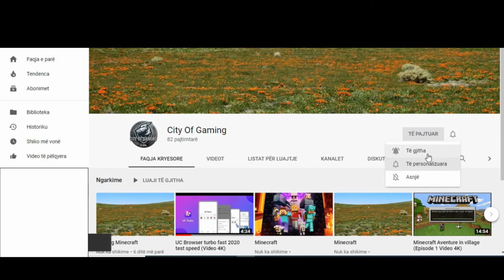Give Up 2 Gameplay (Part 1)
300 Like for support Episode 2